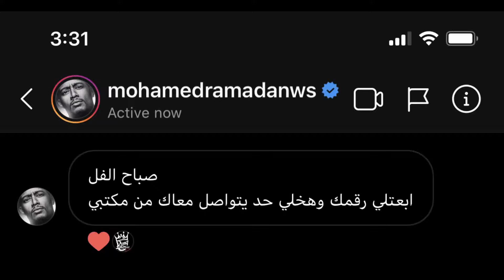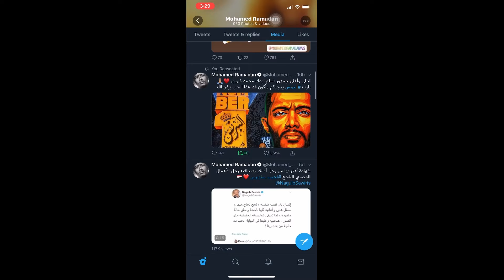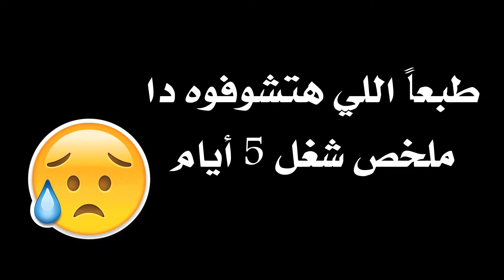كينج مصر رسم البرنس | شوفو رد محمد رمضان علي الرسمة😍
بشرح لكم طريقه رسم صوره البرنس 2020 محمد رمضان والادوات والالوان اللي استخدمتها وخطوات الرسم ورد فعل محمد رمضان لما وصلت له الرسمه ♥